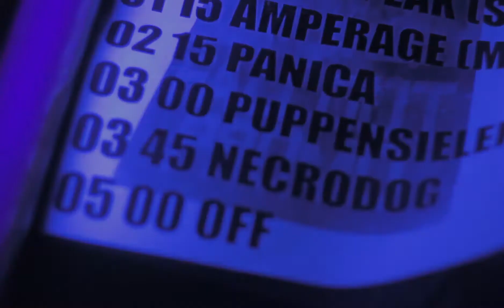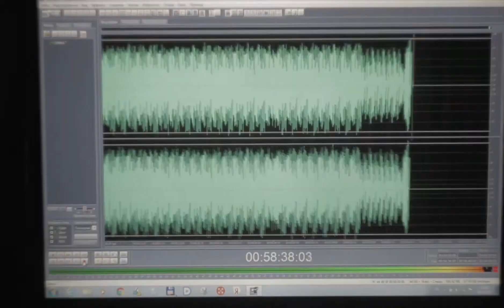Fallout Promo: DALI: Sevastopol:29 09 2017:byZOOMprod